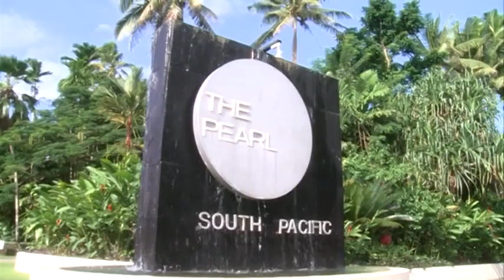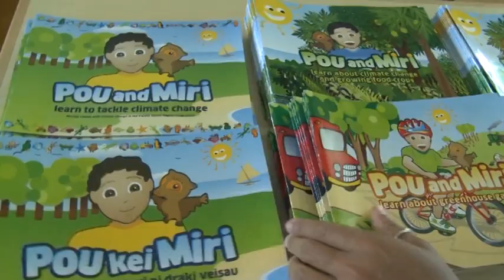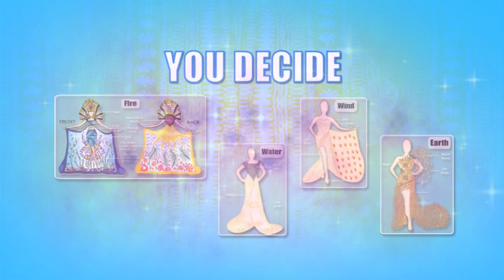Miss World Fiji 2013 The Jouney Part 2